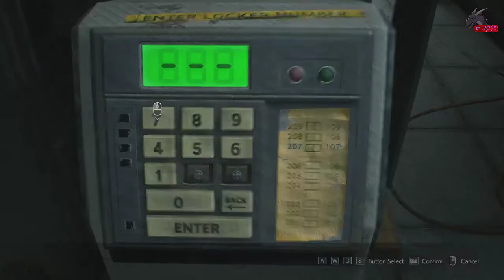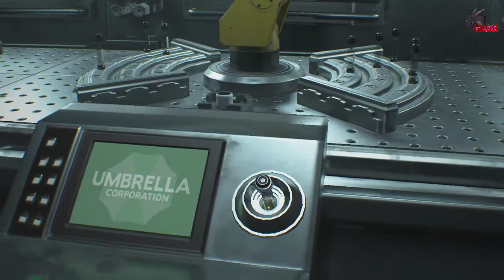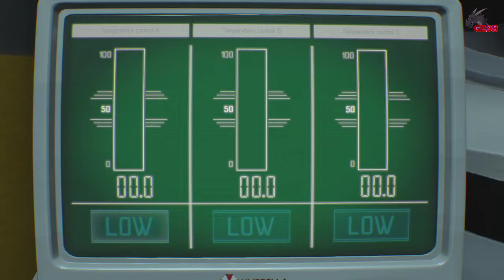(Twitch Archive) Finishing RE 3 Remake // Demo tonight // 6 Days till RE Village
Twitch Archive #6
Streamed 5/1/21